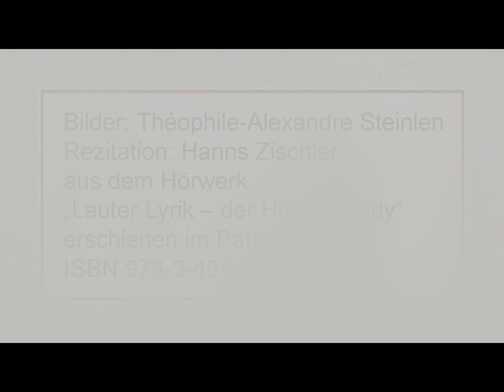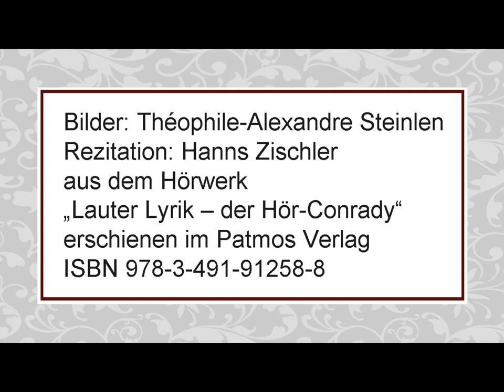Max von Schenkendorf „Freiheit, die ich meine“ (1813)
Rezitation: Hanns Zischler
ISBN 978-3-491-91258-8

Text:

Freiheit, die ich meine,
Die mein Herz erfüllt,
Komm mit deinem Scheine,
Süßes Engelbild!

Magst du nie dich zeigen
Der bedrängten Welt?
Führest deinen Reigen
Nur am Sternenzelt?

Auch bei grünen Bäumen
In dem lust'gen Wald,
Unter Blütenträumen
Ist dein Aufenthalt.

Ach! das ist ein Leben,
Wenn es weht und klingt,
Wenn dein stilles Weben
Wonnig uns durchdringt.

Wenn die Blätter rauschen,
Süßen Freundesgruß,
Wenn wir Blicke tauschen,
Liebeswort und Kuß.

Aber immer weiter
Nimmt das Herz den Lauf.
Auf der Himmelsleiter
Steigt die Sehnsucht auf.

Aus den stillen Kreisen
Kommt mein Hirtenkind,
Will der Welt beweisen,
Was es denkt und minnt.

Blüht ihm doch ein Garten,
Reift ihm doch ein Feld
Auch in jener harten
Steinerbauten Welt.

Wo sich Gottes Flamme
In ein Herz gesenkt,
Das am alten Stamme
Treu und liebend hängt;

Wo sich Männer finden,
Die für Ehr' und Recht
Mutig sich verbinden,
Weilt ein frei Geschlecht.

Hinter dunklen Wällen,
Hinter ehrnem Tor
Kann das Herz noch schwellen
Zu dem Licht empor;

Für die Kirchenhallen,
Für der Väter Gruft,
Für die Liebsten fallen,
Wenn die Freiheit ruft.

Das ist rechtes Glühen,
Frisch und rosenrot:
Heldenwangen blühen
Schöner auf im Tod.

Wollest auf uns lenken
Gottes Lieb' und Lust,
Wollest gern dich senken
In die deutsche Brust.

Freiheit, holdes Wesen,
Gläubig, kühn und zart,
Hast ja lang erlesen,
Dir die deutsche Art

Bilder: Théophile-Alexandre Steinlen *1859 - †1923